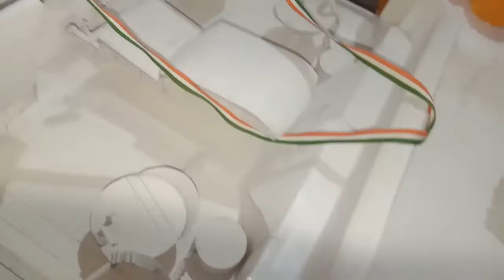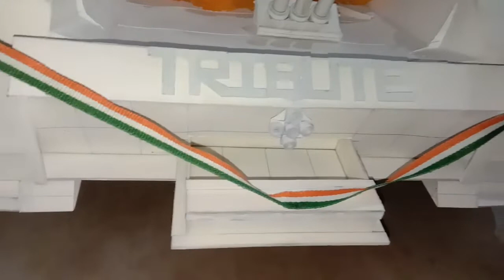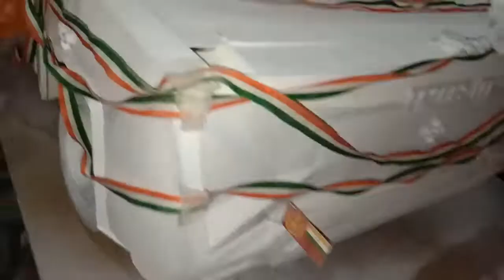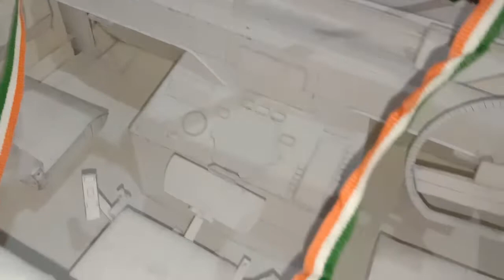TRIBUTE 'Military pickup truck, handcrafted with paper' (short explanation).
मैं पिछले तीन वर्षों से अपने प्रोजेक्ट पर काम कर रहा था, इस प्रोजेक्ट का उद्देश्य उन सभी कौशल और ज्ञान का उपयोग करना है जो मैं अपने करियर के लिए सीख रहा हूं। मैं ‘ट्रांसपोर्टेशन डिज़ाइन एंड इन्वेंशन’ का स्व-अध्ययन कर रहा हूं, जैसा कि हम सभी जानते हैं कि ट्रांसपोर्टेशन डिज़ाइन की पढ़ाई करना इतना महंगा है कि जिसे हर कोई नहीं कर सकता, इसलिए मैंने अपने डिजाइनर बनने के सपने को प्राप्त करने के लिए घर पर ही ख़ुद से पढ़ाई करना शुरू कर दिया। यह हम सभी के लिए इतना प्रेरणादायी होगा कि मैंने सेल्फ स्टडी करके ही यह चीज बनाई है।

मैंने एक भारतीय सैन्य उद्देश्य के हथियारों से लैस पिकअप ट्रक मॉडल बनाया है जो पूरी तरह से कागज के साथ दस्तकारी है। "Fully handcrafted with paper" यह 7 सैनिकों के लिए एक सैन्य-उद्देश्य पिकअप ट्रक मॉडल है, '117x50x29CM' जो पूरी तरह से कागज से बनाया गया है, जिसमे 100 और 300GSM के कागज़ का इस्तेमाल किया गया, जिसे सुपरग्लू और व्हाइट ग्लू की मदद से चिपकाया गया है, इस प्रोजेक्ट मैं लगभग 7 हज़ार रुपए का खर्च आया है।

यह विशेषता है, और खास बात है कि इसमें बहुत सी चीजें हैं जो एक वास्तविक वाहन की तरह कार्यात्मक हैं। (उदाहरण के लिए- ऑल व्हील स्टीयरिंग मैकेनिज्म, इंडिपेंडेंट डिफरेंशियल, यूनिवर्सल जॉइंट्स, व्हील्स, एंटीरोल स्वे बार, सस्पेंशन, शॉक एब्जॉर्बर, क्लोजर्स (डोर्स, बोनट और फ्रंट-रियर यूटिलिटी कम्पार्टमेंट), लाइट्स, एडजस्टेबल सीट्स, रडार और वेपन मोशन।

यह पेपर मॉडल जमीन से हवा में मार करने वाली रक्षा प्रणाली (सैटेलाइट नेविगेशन, कम्युनिकेशन, मिसाइल ट्रैकिंग एंड कंट्रोलिंग सिस्टम, बीस 80 किमी रेंज मिसाइल, चार 200 किमी रेंज मिसाइल, तीन 150 किमी रेंज 'आपातकालीन उपयोग के लिए बैकअप मिसाइल') से लैस है।  स्वचालित मशीन गन)।  स्वचालित उन्नत मशीन गन, दो भारी लंबी दूरी की मशीन गन, चार स्मोक डिस्चार्ज ओपनिंग, दो फ्लेम थ्रोअर गन, चार वाहन की आत्मरक्षा स्वचालित बंदूकें, सर्वेलिएंस टेक्नोलॉजी, रडार, 360 डिग्री कैमरे और उच्च गुणवत्ता 3D इमेजिंग और सेंसिंग AI सेंसर -आधारित तकनीक।

इस मॉडल में सब कुछ केवल कागज से बना है', यह 'कला, शिल्प, डिजाइन और इंजीनियरिंग' का अद्भुत मिश्रण है। (यह मिलिट्री पर्पस पिक-अप ट्रक का दुनिया का पहला पेपर-क्राफ्टेड मॉडल है।)

हमारे इतिहास में इस प्रकार का कार्य कभी किसी ने नहीं किया;  मैं युवाओं को कुछ अतिरिक्त करने के लिए, देशभक्ति बढ़ाने और लोगों को प्रेरित करने के लिए योगदान करने की कोशिश की है कि 'हम स्व-शिक्षा से कुछ भी कर सकते हैं, कोई कॉलेज पढ़ाई किए बिना हम कुछ की हासिल कर सकते हैं, सिर्फ अपने घर पर खुद से पढ़ाई कर के।'

अपने स्व-शिक्षा के आधार पर कुछ अतिरिक्त करना मेरे लिए बहुत चुनौतीपूर्ण बात थी, लेकिन मैंने इसे संभव बनाने का प्रयास किया।

और मैंने "आत्मा निर्भार भारत" का पालन करते हुए, दूसरों की मदद लिए बिना सब कुछ खुद किया। यह हम सभी के लिए और छात्रों के लिए भी बहुत प्रेरणादायक है और यह आत्म-शिक्षा का सबसे अच्छा व्यावहारिक उदाहरण है, आने वाली पीढ़ियों के लिए प्रेरणा।

मैंने भारत का प्रतिनिधित्व करने और एक स्व-सिखाय डिजाइन छात्र की अद्भुत रचनात्मकता दिखाने की कोशिश की है। मेरे काम को देखने के बाद सभी में कुछ नया करने और अपने ज्ञान के उपयोग का महत्व जानने को प्रेरणा मिली।

यह ट्रिब्यूट ट्रक उन सभी स्वतंत्रता सेनानियों और भारतीय सेना के जवानों को श्रद्धांजलि है जिन्होंने अपनी जान की प्रवाह किए बिना देश के लिए शहीद हुए। इसलिए मैंने इसका नाम ट्रिब्यूट रखा है।

प्रत्येक नागरिक के लिए भारतीय सेना में शामिल होना या अपनी देशभक्ति दिखाने या के लिए दुश्मनों से लड़ना सबके लिए आवश्यक और संभव नहीं है। लेकिन हमारे ज्ञान और कौशल की मदद से; हम उन लोगों की मदद, समर्थन और प्रोत्साहन कर सकते हैं जो हमारे देश के लिए सकारात्मक सेवा कर रहे हैं। जिससे हम भी हमारे देश के काम आकर, एक अच्छा इतिहास रच सकते हैं।